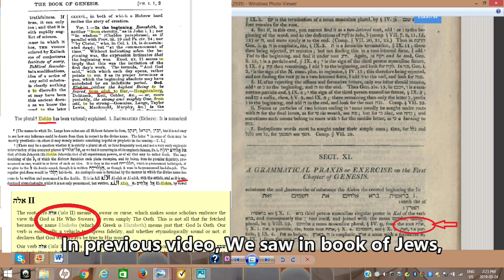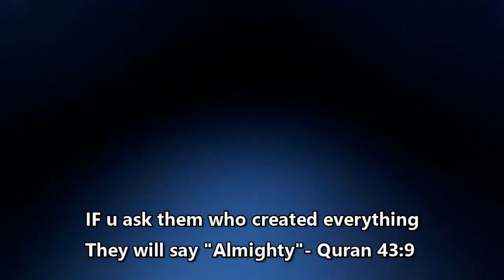What are some similarities between religions? Religion Similarities ✔️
What are some similarities between religions ? Religion Similarities ✔️.  This video is about Study of Comparative religions- Islam, Hinduism, Sikhism, Samaritan, Judaism - 5 religions  similarities in world religions Creation story in 2 minutes

Allah is the creator of everything. Allah the creator activities of Universe

In religion of Islam Quran says,
0:00 Surah 43-9 - If you ask them who created heaven and Earth ?? They would surely say, " They were created by exalted in '" Might/Strength"', the knowing".
0:16 Samaritan Penteuch say.. in genesis/Bereshit 1:1- It is Allah/Elahh created heaven and earth. The word is translated as "Strength"
0:30 "Shakti" in Hinduism means Strength" .
This Shakti is also Supreme God . It has another name which comes from name of Allah as well all Hindu lord (Teacher) prayed same God(Allah) just as Jesus Prayed Allah.
0:56 Ela in Hinduism
1:05 Ila as Shakti
1:09 Shiva, brahma, Vishnu worship Shakti
1:13 Hinduism Creation
1:33 Allah as Strength in quran

1:37 As well word Almighty itself comes from names of Allah in English.
1:45 As well word Strength is Eruz which comes from name of Allah.

 Allah in Hinduism
One true Creator , Observer, Destroyer
Shiva worshipped this creator for Thousands years.
Brahma, Vishnu , Shiva worshipped this creator.
Brahma , Vishnu, shiva, Ganesh, Indra worshipped this God and
This creator created entire universe and all living beings including Brahma, Vishnu, Shiva
Al-Aziz in Hebrew.

know your creator who is Allah
What are some similarities between religions ? Similarities in world religions

Translated titles:
چه شباهت هایی بین ادیان وجود دارد؟ شباهت ها در مذاهب جه

மதங்களுக்கு இடையிலான சில ஒற்றுமைகள்

మతాల మధ్య కొన్ని సారూప్యతలు ఏమిటి? ప్

Quelles sont les similitudes entre les religions? Similitudes dans les religions du monde

धर्मों के बीच कुछ समानताएं क्या हैं? व

ما هي بعض أوجه التشابه بين الأديان؟ التشابه في أديان ال

ধর্মগুলির মধ্যে কিছু মিল কী? বিশ্ব ধর্

ધર્મો વચ્ચે કેટલીક સમાનતાઓ શું છે? વિશ

Apa saja kesamaan antar agama? Kesamaan dalam agama-agama dunia

ಧರ್ಮಗಳ ನಡುವಿನ ಕೆಲವು ಹೋಲಿಕೆಗಳು ಯಾವುವು